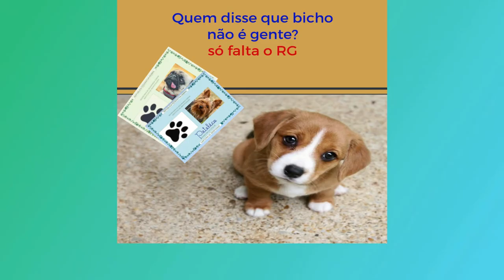vídeos de cachorros engraçados para rir 😂 TENTE NÃO RIR 😂 pets engraçados 😂 fofos! muito comédia 😂😂😂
vídeos de cachorros engraçados para rir 😂 TENTE NÂO RIR 😂 pets engraçados 😂 fofos! muito comédia 😂😂😂⤵️⤵️⤵️

vídeos de cachorros engraçados para rir 😂 TENTE NÂO RIR